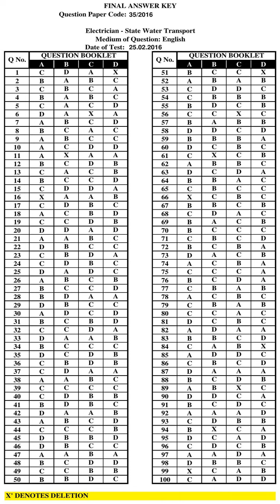KPSC Answer Key ELECTRICIAN STATE WATER TRANSPORT